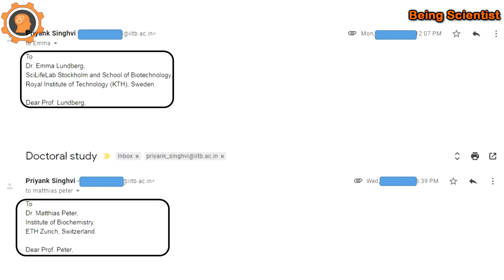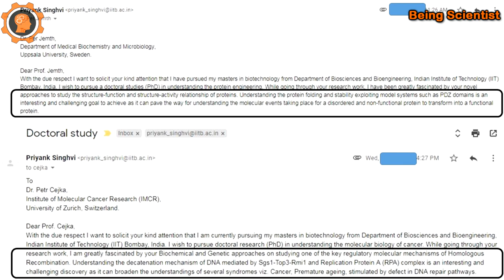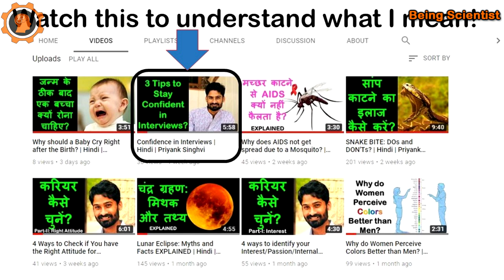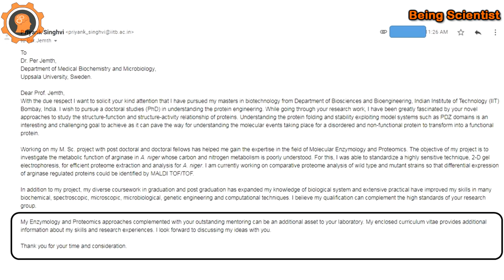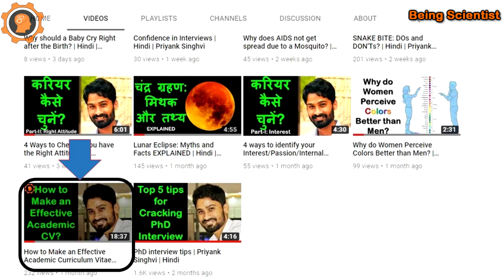How to Contact a Guide for the Project/PhD? | Cover Letter | Hindi | Priyank Singhvi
Here comes the video which tells you how to contact a professor or a scientist for any project or PhD position. In this video, I am narrating my experiences with own examples. Hope it helps you understand the professionalism while writing the cover letters.

You might need to watch some of the additional videos to understand what I am trying to convey in the video:

इस वीडियो में, मैं अपने अनुभवों के साथ अपने अनुभवों का वर्णन कर रहा हूं। उम्मीद है कि कवर पत्र लिखते समय आपको पेशेवरता को समझने में मदद मिलती है।

This video was a kind suggestion of Rudransh Pundir and Shilpa Madan.